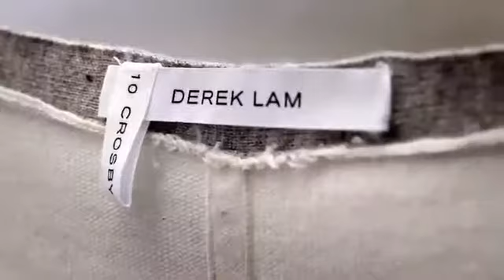10 Crosby DEREK LAM Resort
10 Crosby Derek Lam Resort 2012 collection starring model Hanne Gaby Odiele. Filmed by Alexander Dynan.